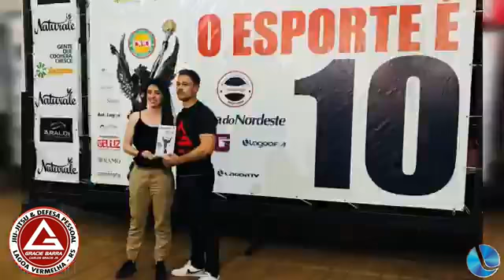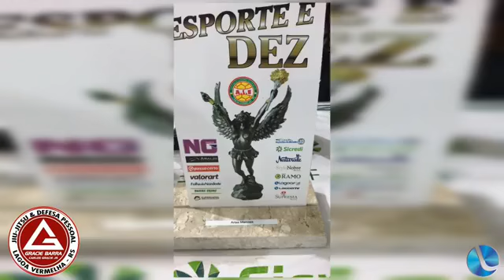Eu Também Vou 13-01-2020